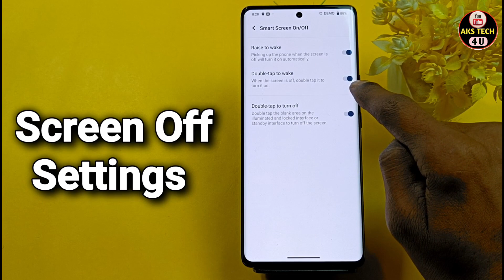How to enable screen off gesture setting in Vivo V29 | Screen Off Gestures enable disable kaise kare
How to enable screen off gesture setting in Vivo V29 | Screen Off Gestures enable disable kaise karen

AksTech4u, Vivo V29 Screen off gestures setting, How to enable screen off gesture setting in Vivo V29 ,
Screen off gestures , smart wake setting , Screen Off Par Camera open kaise kare vivo mai,
Screen Off setting Vivo V29 , smart motion 'smart wake' use in Vivo V29 phone,Smart motion,
Smart wake, Smart wake use in Vivo V29 mobile,Smart motion use Vivo V29 android mobile,
Smart motion use on Vivo V29 in hindi,Smart motion use in Vivo V29 , Smart wake use in Realme 11 Pro
Smart wake use in ,Vivo V29 smart motion 'smart wake' video,
Vivo V29 smart motion 'smart wake

Vivo V29 wake
smart wake